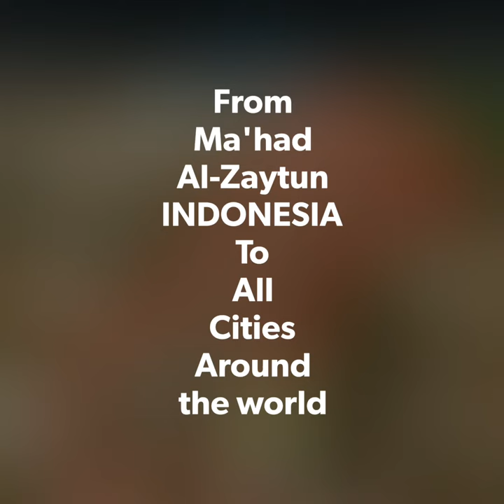ORGANISASI KEBUGARAN KAKI #03